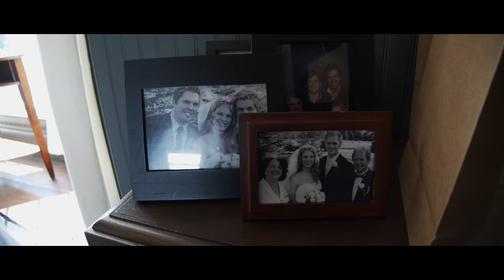Alexandra & Jonathan : Wedding in Sainte-Marie-de-Kent, NB (Full Film)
“I will love you for the rest of my days!”
Getting married? We would love to talk about filming your wedding!